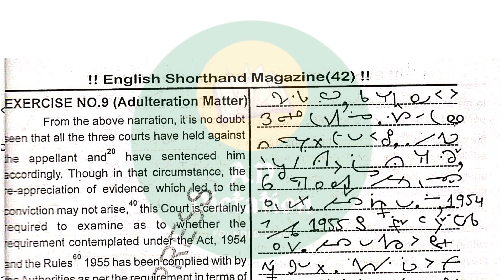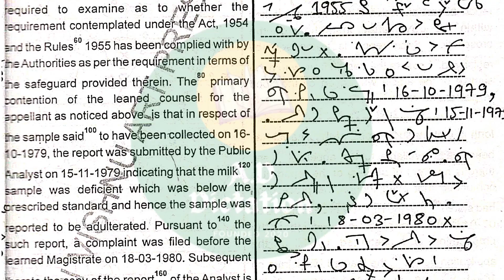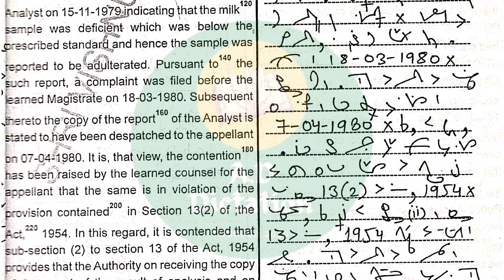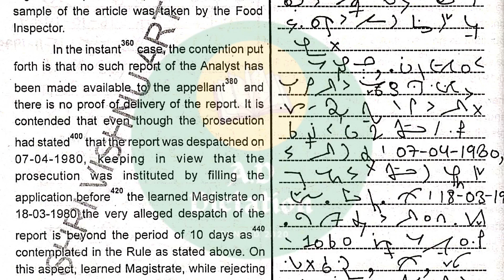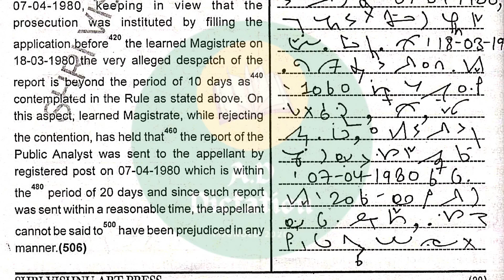120 wpm English Shorthand Dictation || Shri Vishnu Art Press || Vol 42 || Ex-9 || Legal Dictation